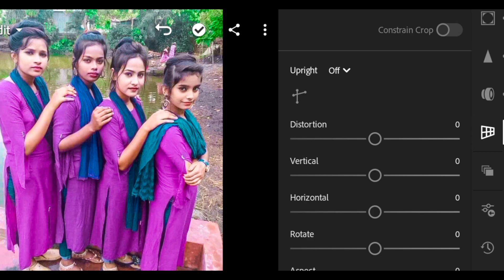Beauty MOODY dramatic effect photo editing in Lightroom mobile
Beauty MOODY dramatic effect photo editing in Lightroom mobile photography preset

Rotna Vlog, Tuntuni Point, Jessica Point, Alisha Point, Borsha Creation, Bristy Voice,Maya TechReal,